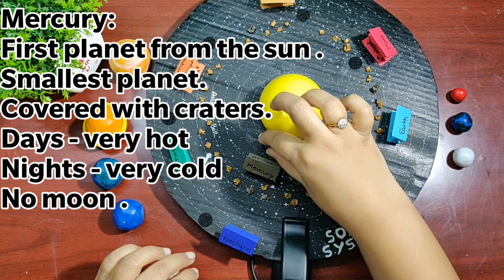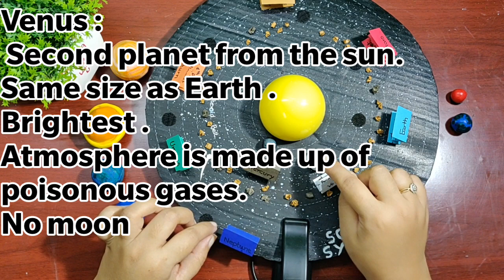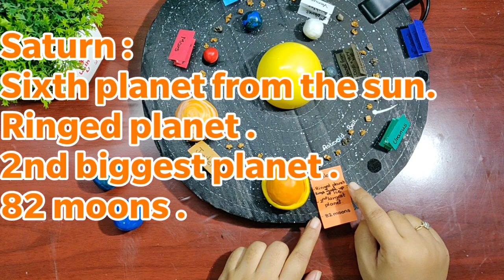Solar system 3d HD 720p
Solar system 3d l Solar system project for school

About this video : Hello viewers , today made a project on Solar system for kids which can be so much fun making with the kids . Wherein we can also teach them about the planets .
                 Do let me know about the video in the comment box below.

About this channel :
During childhood kids brains are like sponge so whatever we give they will absorb . But at the same time this should not be a boring process. So I have tried to give it a creative edge for better understanding of the subject which can be easily done at home . I have applied same principle in teaching my daughter and could see the difference so thought of sharing this with the world and hence Growingupwithu was born .